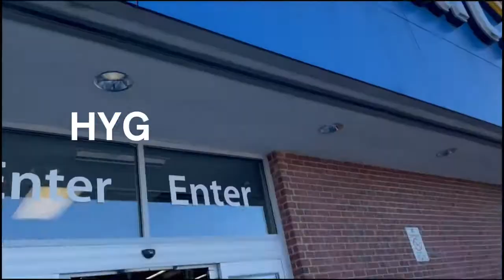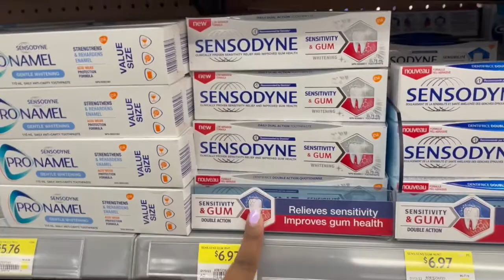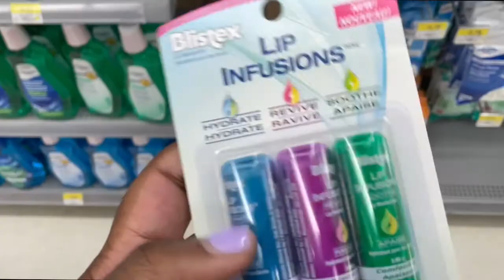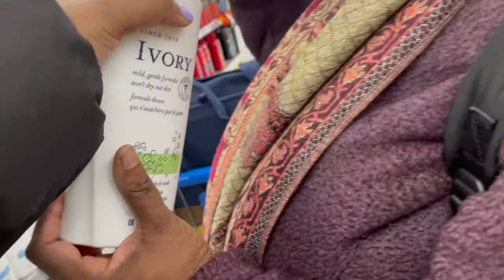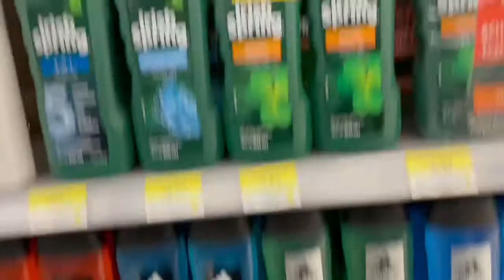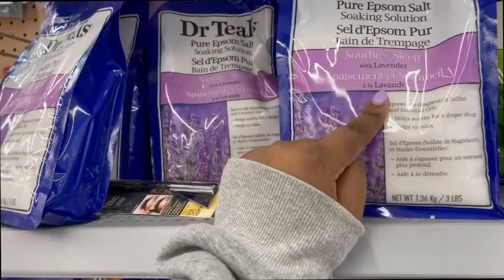My hygiene products + come hygiene shopping with me |Suonnah Self Care Sunday| Season 2 ep.3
Hey guys i'm back with another episode of the Suonnah Self Care Sunday series this week I share all of my fave hygiene products that help me stay clean , fresh , smell good and more. I also bring you guys along while I go hygiene shopping and restocking on some of my finished products. i hope you guys enjoy this episode comment below other episodes or videos you guys would want to see on the channel.

0:00-My hygiene products + come hygiene shopping with me :)
0:39- INTRO
1:58- SKINCARE
4:43- LIP CARE
5:37- FACE MASKS
6:31- BATH PRODUCTS
7:52- TEETH CARE
9:10- BODY CARE
13:01-HONORABLE MENTIONS
14:09- BODY WASHS
15:32- MORE HONORABLE MENTIONS
19:00-PERFUMES
21:08- ANOTHER DAY...
21:34- COME HYGIENE SHOPPING WITH ME :)
28:52- HYGIENE PRODUCT HAUL
32:37-OUTRO

To support the Black lives matter movement here's a link to where you can sign petitions , donate and more, I strongly suggest to do so :)

A little bit about me :
Name: Suonnah
Age: 20
Occupation: Student + small influencer
Fav colour: purple
Fav artist : Ariana Grande, Drake , Billie Eillish , Partynextdoor and Bryson Tiller